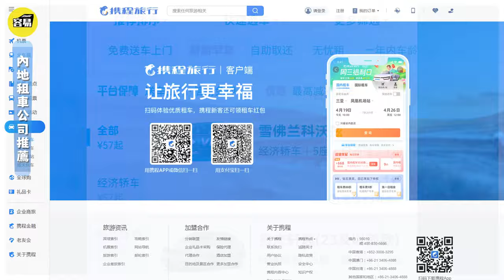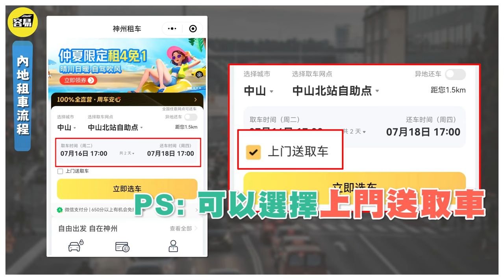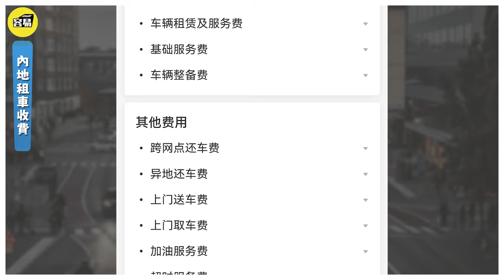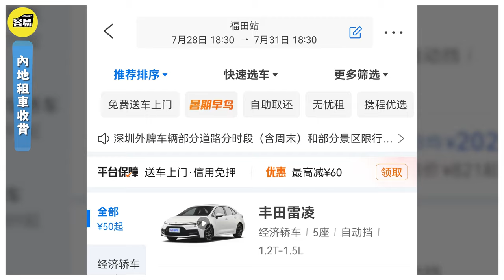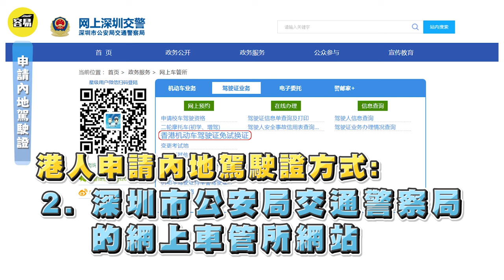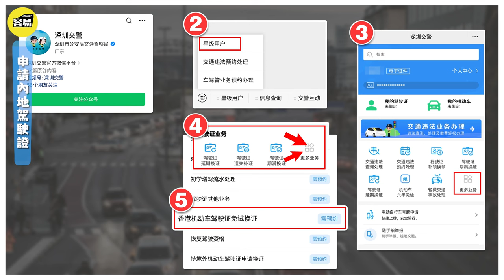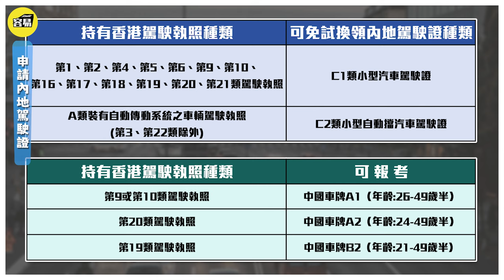內地自駕 租車攻略丨租車教程懶人包丨暑假北上旅遊 自駕舒適方便丨點租車？點換證？點對比？丨#深中通道#內地自駕#租車#懶人包#北上消費#中山出行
👉本期视频分享内地自駕，點樣租車？租車教程懶人包，暑假北上旅遊。感興趣嘅朋友，快啲關注今期節目啦！
✨通關攻略✨：
✨大灣區生活專輯：
✨香港人在大灣區住房篇：
✨大灣區租屋：
00:00 節目花絮
00:48 節目開篇
01:53 內地租車公司推薦
02:20 內地租車流程
04:29 內地租車收費
06:03 國際駕駛證問題
06:26 申請內地駕駛證
08:41 兩地交通規則區別
11:00 節目尾聲
11:35 容易廣告